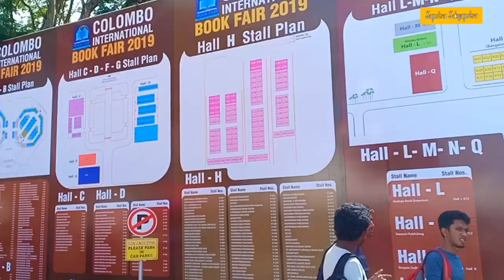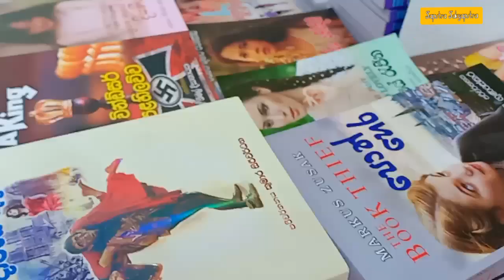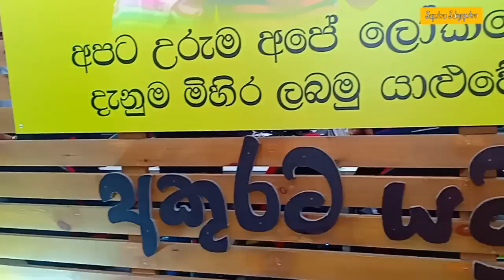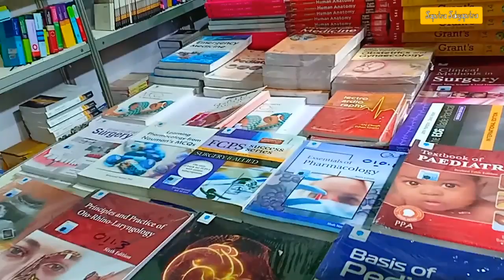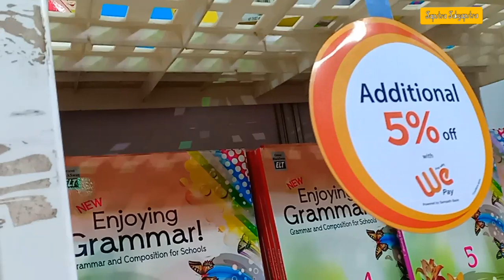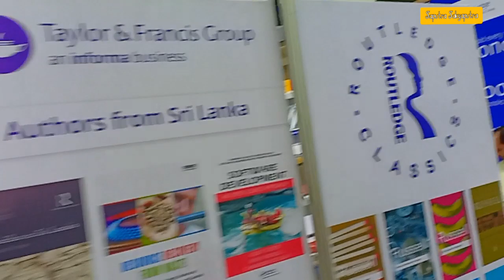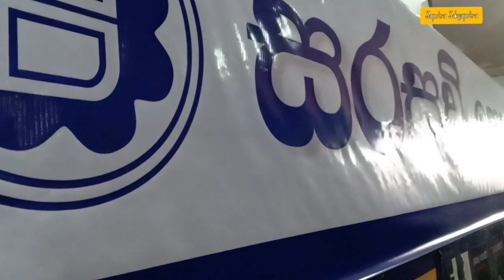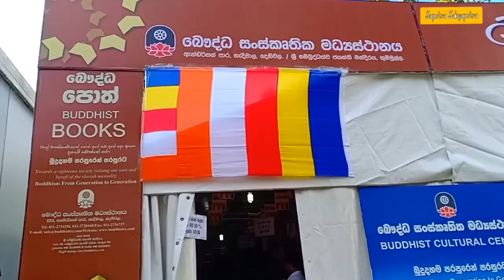Colombo International Book Fair 2019